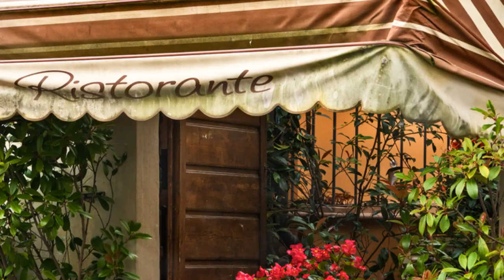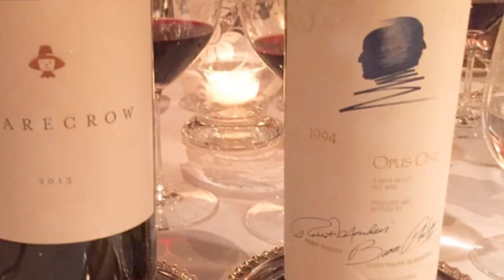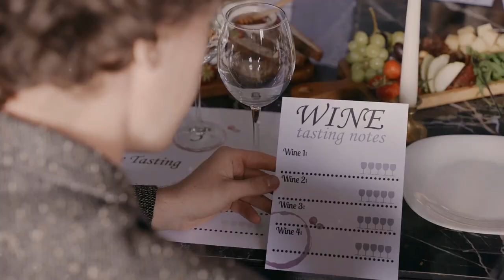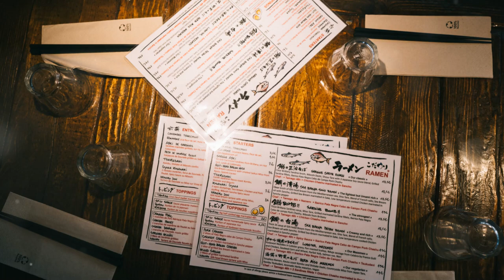Exploring Michelin 2 Star Gems in Northern California for 2024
Join us on an extraordinary culinary journey as we explore the elite of the California food scene, visiting seven Michelin two-star restaurants from Oakland to San Francisco. From the hidden gem of Commis, with its innovative dishes like grilled Monterey abalone, to the elegant Italian flavors at Acquerello, each stop offers unique experiences. Discover Birdsong’s soulful creations, Saison’s intimate dining perfection, and the communal dining artistry at Lazy Bear. Indulge in the elevated Mexican cuisine at Californios and the breathtaking coastal views at Harbor House. This video showcases not only stunning plates but also the passion and creativity of top chefs.

00:00:44 Oakland's Hidden Gem: Commis
00:02:30 Italian Elegance: Acquerello
00:06:09 A Symphony of Flavors: Birdsong
00:08:34 An Intimate Affair: Saison
00:11:05 Breaking the Mold: Lazy Bear
00:12:53 A Modern Take on Tradition: Californios
00:14:35 A Feast for the Senses: Harbor House
00:16:15 Until Next Time, Food Lovers!